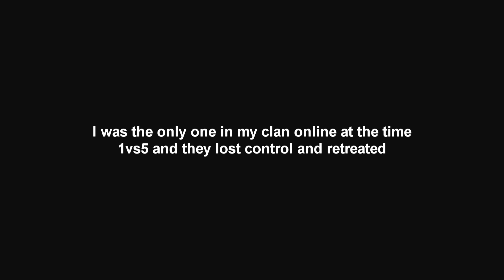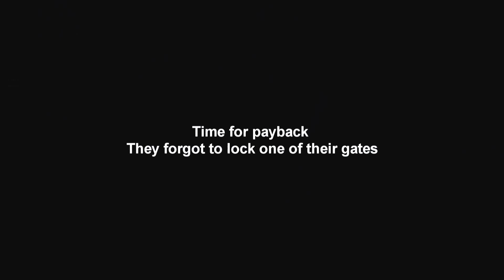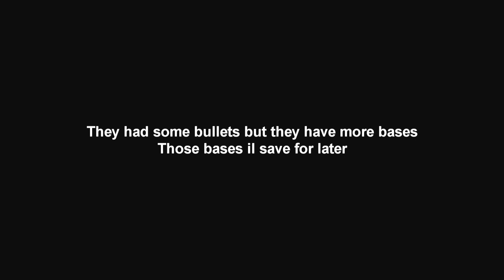Getting online raided by KPWx H1Z1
Hey in this video i got online raided and i won the raid 1vs5